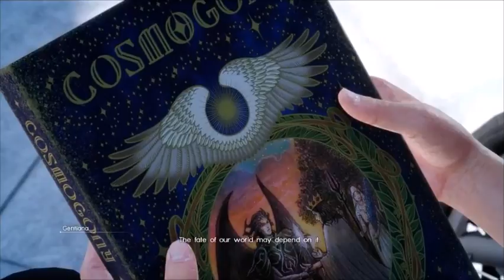Let's Play Final Fantasy XV Chapter 5 Dark Clouds [HD] 720P 60fps Part 2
XmaxGame Let's Play Final Fantasy XV Chapter 5 Dark Clouds  [HD] 720P 60fps Part 2